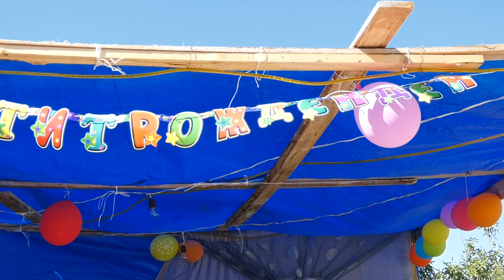Честит Рожден ден Авраам 1 г,